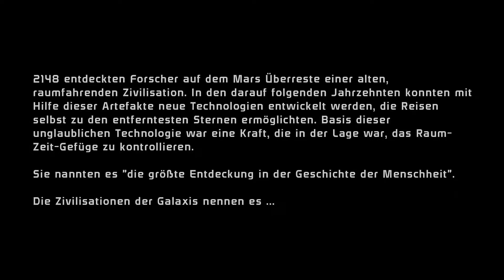Ich vergifte die Geth! | Mass Effect™ Legendary Edition #017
Musik

Outro: Mass Effect 3 - An End once and for All